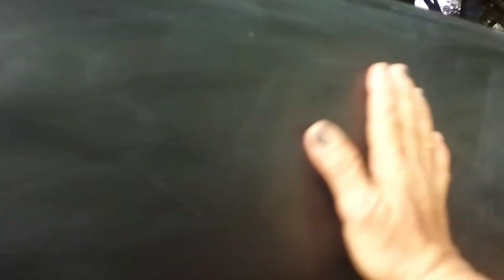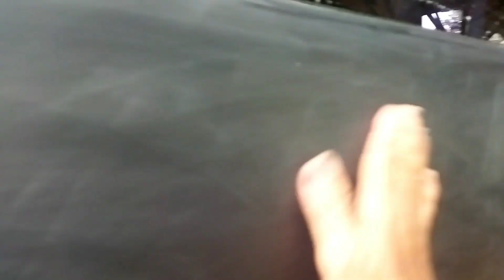kinclongin body yg kusam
Proses moles sebody full sampai akhir